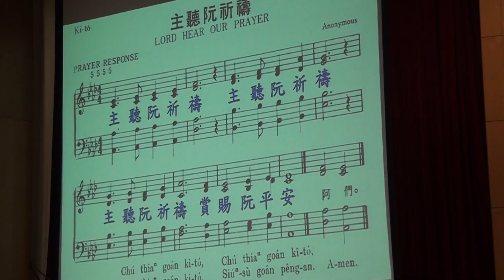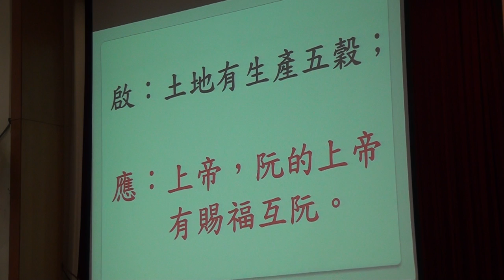20160424 台語 宣召~啟應文